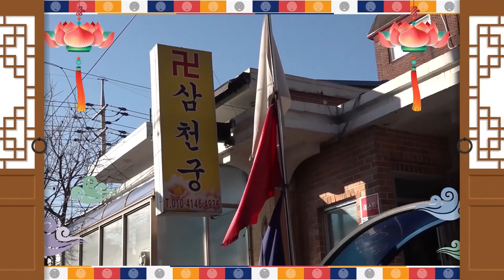미스터트롯 영탁,정동원 사주풀이!! 미스터트롯 이후의 행방은?!.. 영탁사주,정동원사주 서울점집 삼천궁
자막

★엑소시스트 삼천궁★
-위치 : 수원시 장안구 위치

★대표블로그★
-올마이티TV